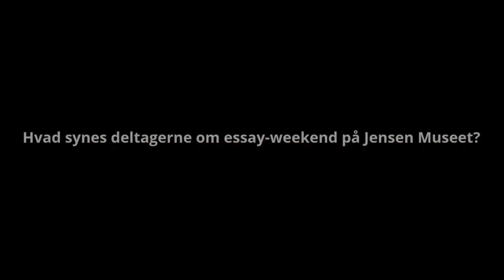Hvad vi lærte ved at skrive på Johannes V Jensen & Thit Jensen Museet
I juni 2020 besøgte Brønderslev Forfatterskole Johannes V Jensen & Thit Jensen Museet for at skrive essays baseret på de to nordjyske forfatters liv og værker

Projekt støttet af: Talentveje i Litteraturen og Johannes V Jensen & Thit Jensen Museet